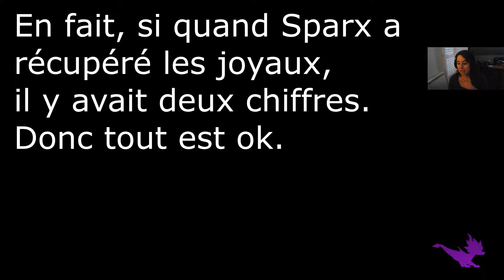SPYRO REIGNITED TRILOGY #3: Un docteur zen.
Le boss que j'attendais est là. Il est grand, il est stylé et incroyablement détendu.

Musique de fin:

Artiste : __url_artiste__